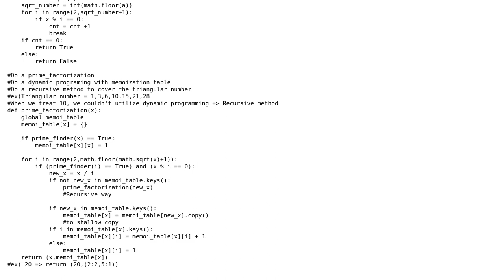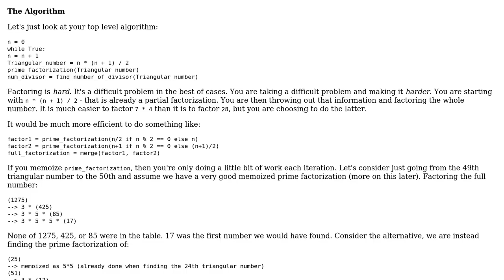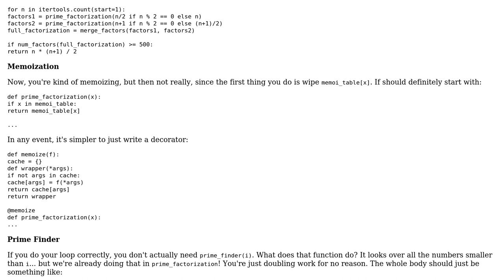Code Review: Project Euler #12: Highly divisible triangular number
With thanks & praise to God, and with thanks to the many people who have made this project possible! You are responsible for your own actions.